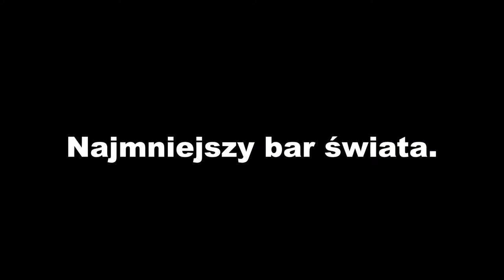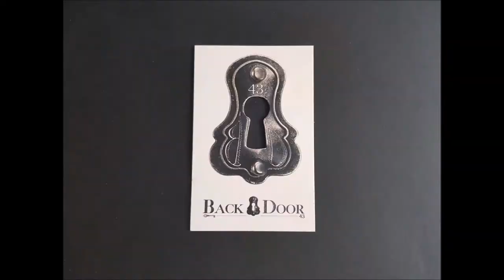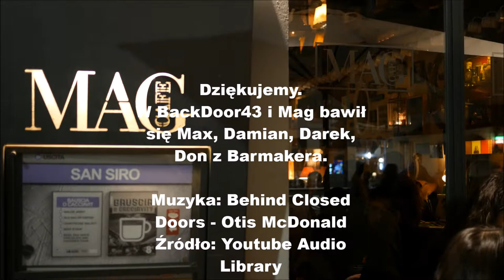Najmniejszy bar świata.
Najmniejszy bar na świecie. Symbioza BackDoor43 i MAG.